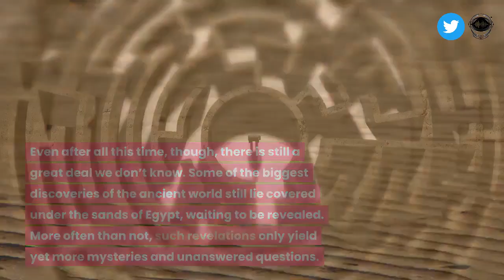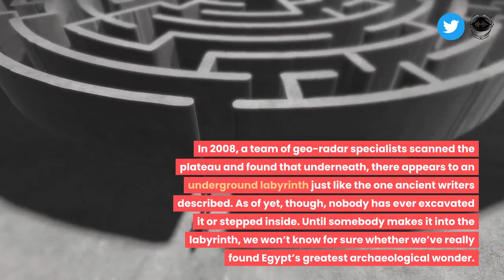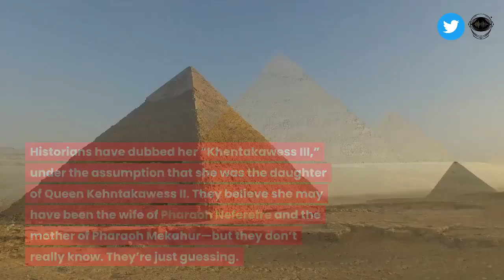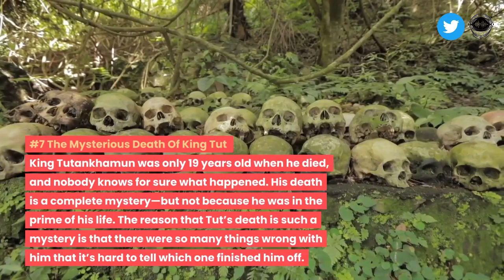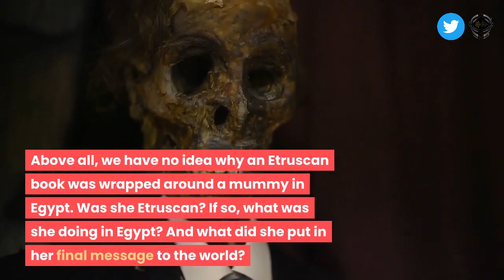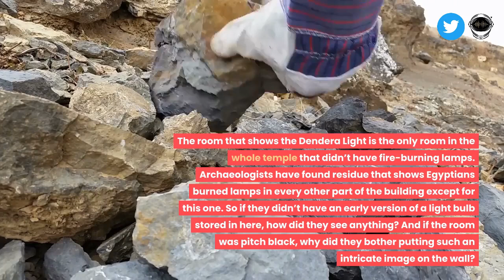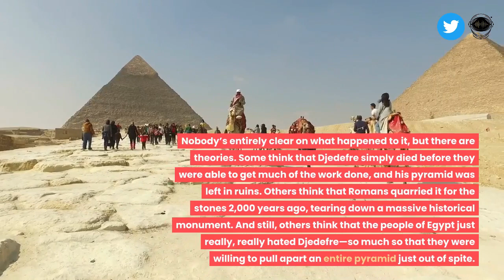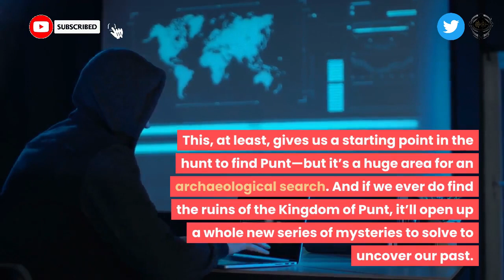Unsolved Mysteries Of Ancient Egypt | ألغاز لم تحل في مصر القديمة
Ancient Egypt has fascinated the imagination since we first cleaned the sands away from the Great Sphinx. For the past two centuries, it has been an obsession for archaeologists and historians.

It is a land whose mysteries we have spent years slowly unraveling. Even after all this time, though, there is still a great deal we don’t know. Some of the biggest discoveries of the ancient world still lie covered under the sands of Egypt, waiting to be revealed.

More often than not, such revelations only yield yet more mysteries and unanswered questions. If it matters to you, it matters to us. We are in the people business.